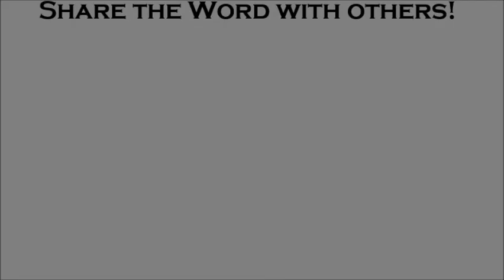The compass for our way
Pastor Arlene Huckaby